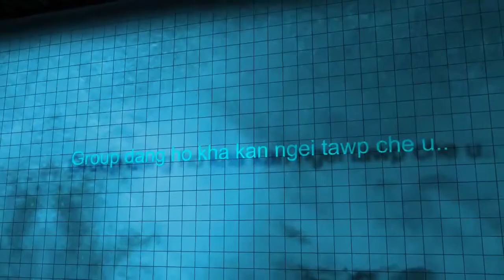Sports Promo 2017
Kristian Thalai Pawl : Jubili Branch Outdoor Sports, Thawh hnihna boruak vuak hot-na.

P.s : Zan khat inkhawm bang phur thut shoot leh a tuka edit zawh nghal vek a ni emaw a ni lo emaw, kan lawm em em e.